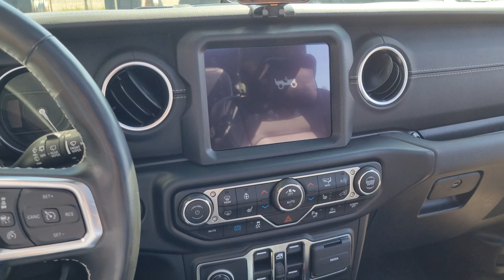Jeep JL Wrangler 4xe 80Th Anniversary Cabrio + Half Doors / Jumatati de usi - Granite - AutoSiena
Jeep JL Wrangler
Unlimited 4Doors - 4xe Plug in Hybrid
Sahara / 80Th Anniversary
Motor: 2.0T4 380HP 637 Nm - Baterie EV 17,3kW si autonomie de pana la 53km
Cutie ZF 8P75PH PHEV Transmission
Ext: Granite Crystal

0ZT Pachet Safety:
LSU – Sistem de avertizare anti coliziune frontala,
NH3 –Cruise control adaptiv cu Stop&Go,
LMS – Faruri cu comutare automata a fazei

5CD - Vopsea metalizata Granite Crystal

AHT Pachet Trailer Tow:
BAL – Alternator de 240 Amp
BCV – baterie de 700 amp
LH2 – panou comanda pentru 4 functii auxiliare

JPM - Scaune anterioare incalzite electric si NHS Volan incalzit electric

STJ - Sky One-Touch Power Top – Plafon panoramic din material textil impermeabil de culoare neagra cu actionare electrica si Hard Top lateral si spate in culoarea caroseriei demontabil

XNY - Camera Off-Road fata cu spalator incalzit,  integrata in grila fata cu afisare digitala a amprentei la sol al anvelopelor

Pentru informatii suplimentare:
D-l Jiri Sabau-Rosic
Str. Calea Clujului, Nr. 302/A
Mun. Oradea, Bihor, Romania
Cod Postal: RO 410553,
Telefon si Whats Up: 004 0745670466